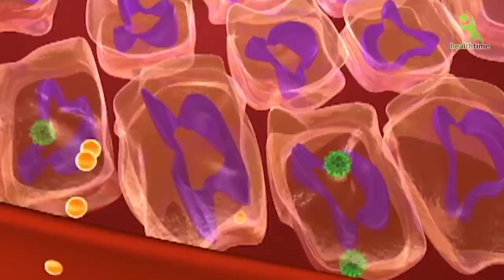मेरा बातये इस तरीके को अपना लो आपके चहेरे से दाग, धब्बे, पिम्पल्स के निशान जड़ से गायब हो जायँगे